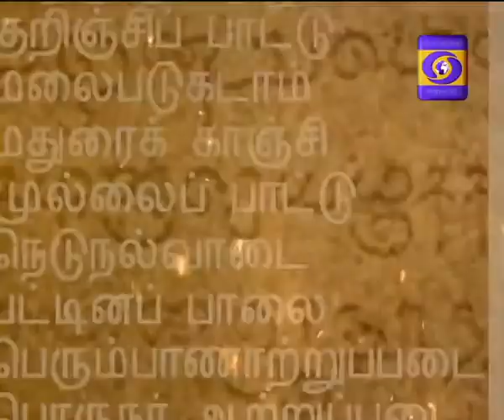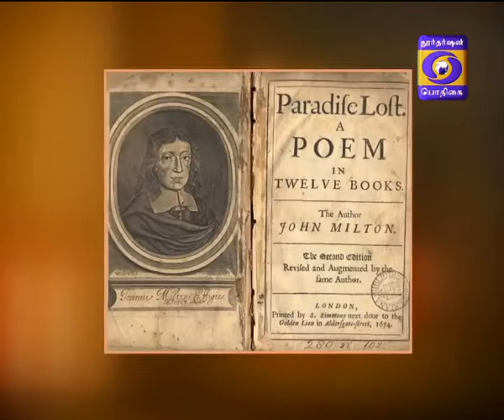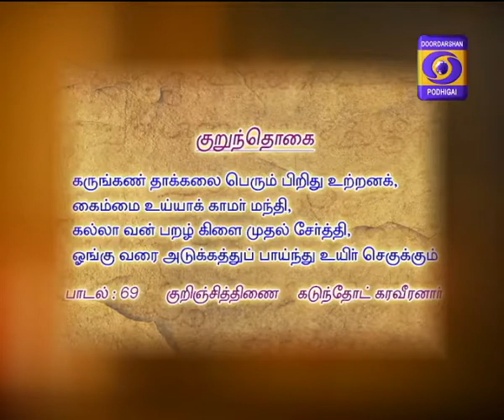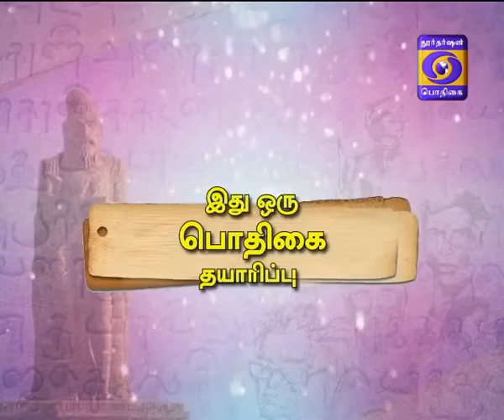THAMIZH ENGAL MOOCHU TAMILARUVI MANIAN EP -12 31- 03- 2018